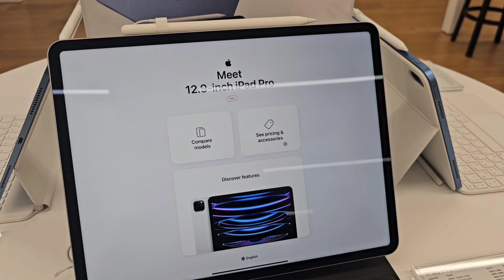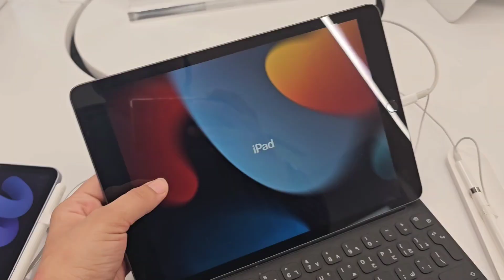Manar Mall Ras Al khaimah, 🇦🇪🇦🇪Sheikh Zaid Mosque corniche / Pineapple cake for my husband 😋